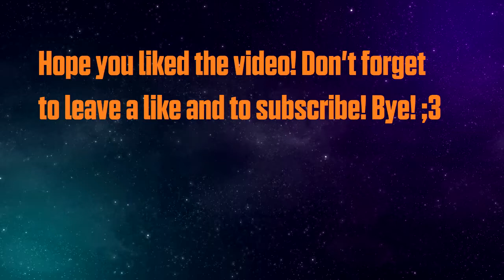Just Dance 2018 - Guesses